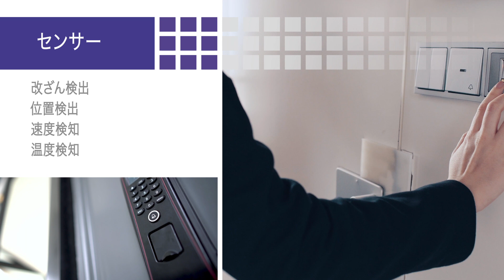Littlefuse Building Automation - Japanese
Making smarter buildings possible through circuit protection, sensing and control for critical automation needs worldwide.